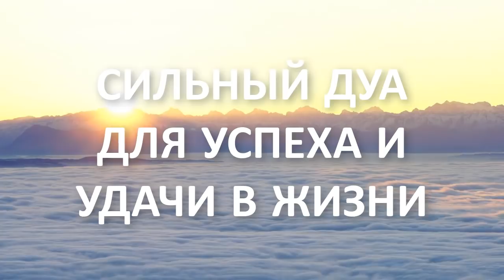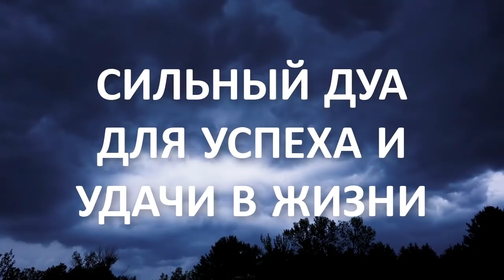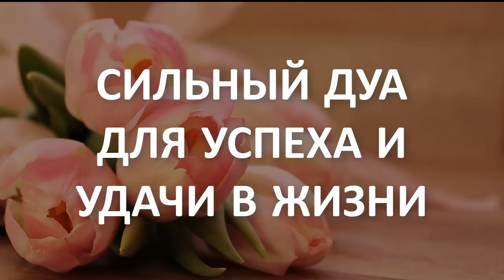СИЛЬНЫЙ ДУА ДЛЯ УСПЕХА И УДАЧИ В ЖИЗНИ